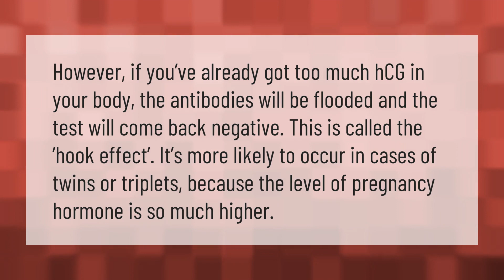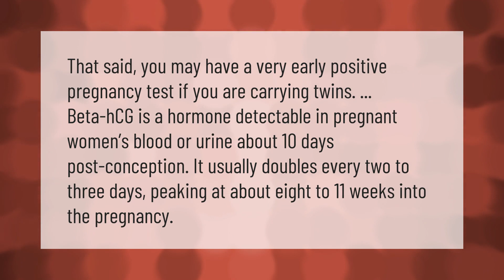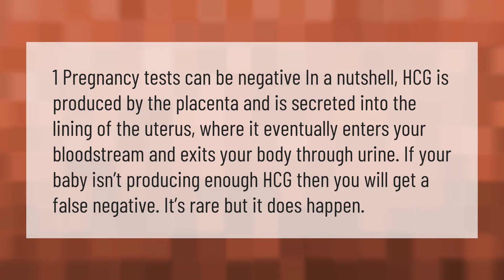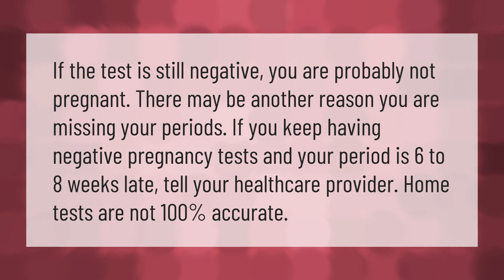Can twins cause a negative pregnancy test?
00:00 - Can twins cause a negative pregnancy test?
00:38 - Do you test positive sooner with twins?
01:09 - Does a positive pregnancy test at 3 weeks mean twins?
01:41 - What is the first sign of twins in pregnancy?
02:15 - Can you be 12 weeks pregnant and have a negative pregnancy test?
02:48 - Can I be 6 weeks pregnant and test negative?

Laura S. Harris (2021, January 8.) Can twins cause a negative pregnancy test?
    AskAbout.video/articles/Can-twins-cause-a-negative-pregnancy-test-203859